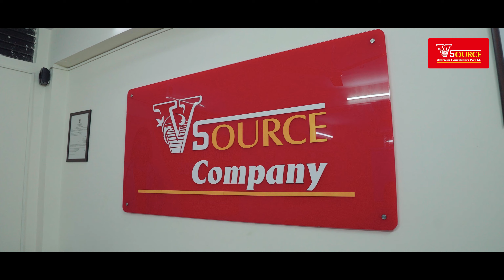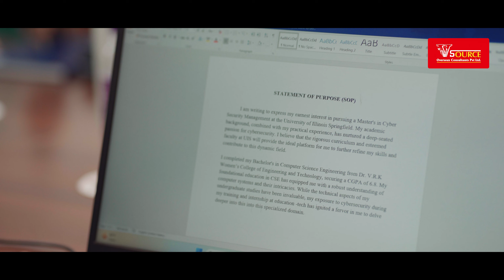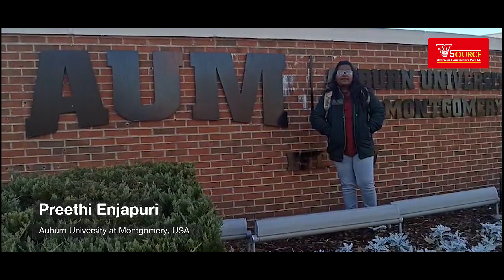VSOURCE COMPANY || CORPORATE FILM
Study and settle in USA/UK/CANADA/AUSTRALIA. Discuss about programs, eligibility, scholarships and post study work opportunities.

Vsource helps you discover the right access to success. Vsource plans the most efficient route map for you to get in there hassle free 100% acceptance. Vsource assures 100% commitment on its deliveries. Now you are on the journey to your  dream destination. Its your time to jump start and make a mark in life.
We at Vsource, research for you a wealth of opportunities at your disposal to suit all your needs. All our counselors take each student's case personally to fulfill their dream to study abroad. We always take an extra step to make things best for our students. From explaining to parents to we celebrate their visa approval, each time we live that journey with them.